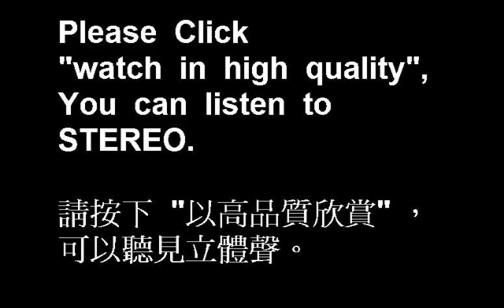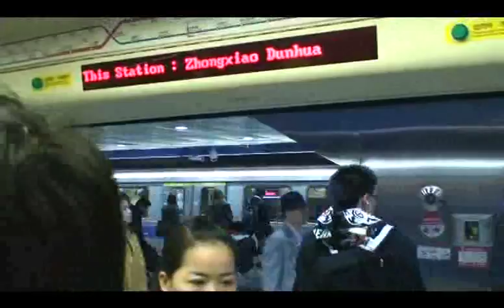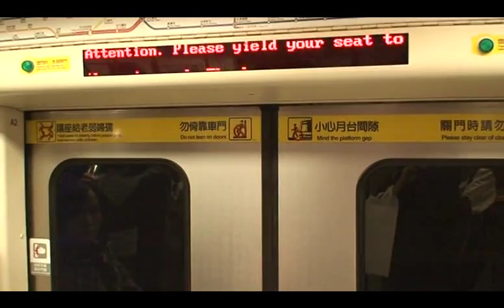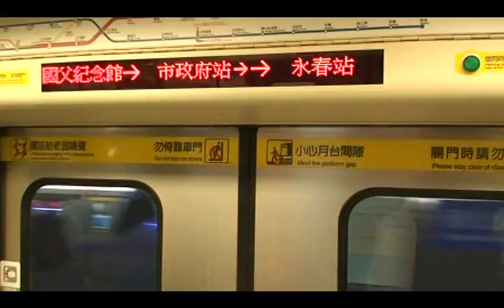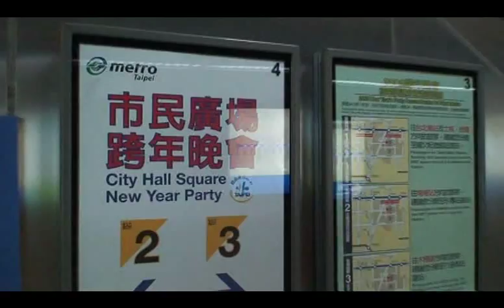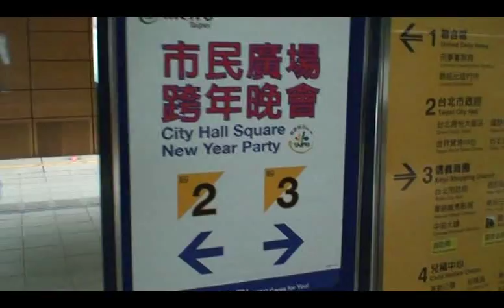Metro Taipei (21, My HDV Video Part 2/3) 忠孝復興 → → 市政府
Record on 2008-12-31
忠孝復興 → 忠孝敦化 → 國父紀念館 → 市政府

Car Type : SIEMENS - C321